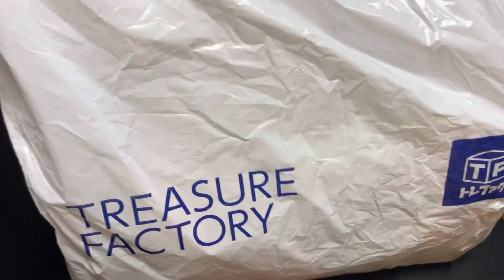NABILI Sa Recycle shop japan